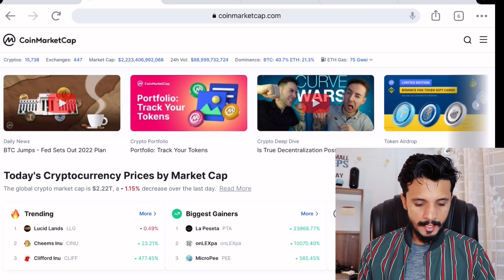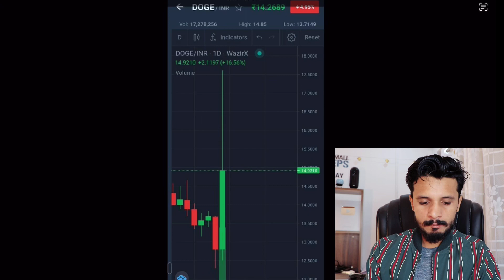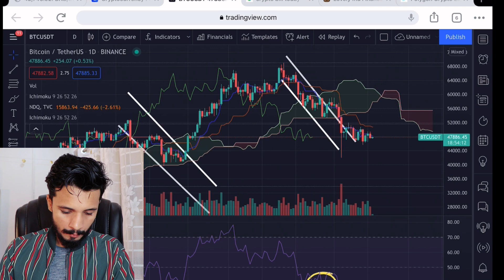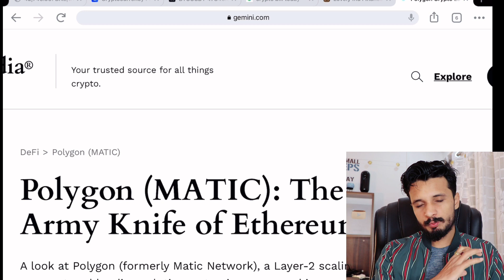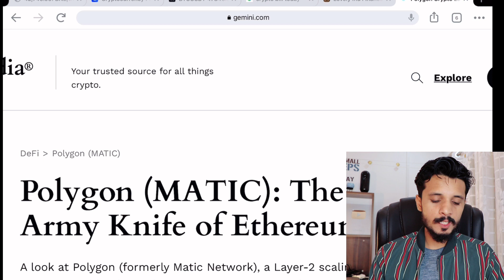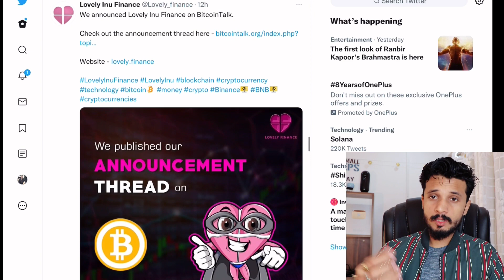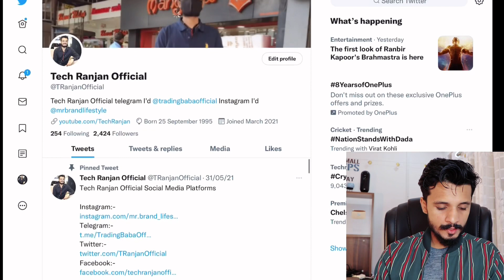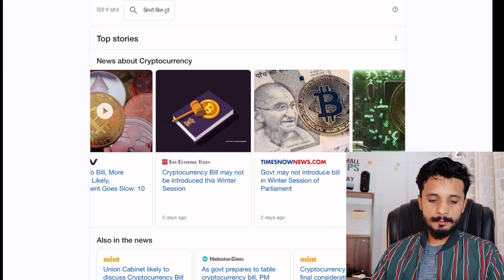Breaking News :- Crypto Bill पे RBI का बड़ा बैठक आज | Crypto Bull Run Date ? | 2 Coin Big News